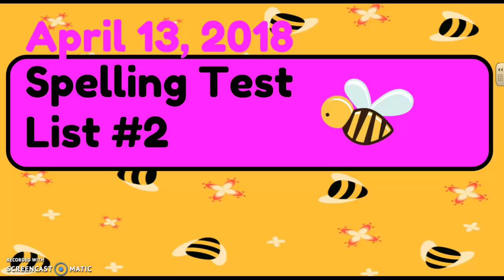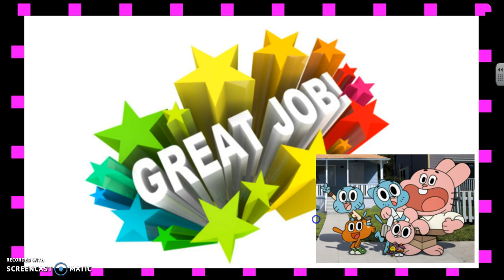4-13-18 Spelling List #2